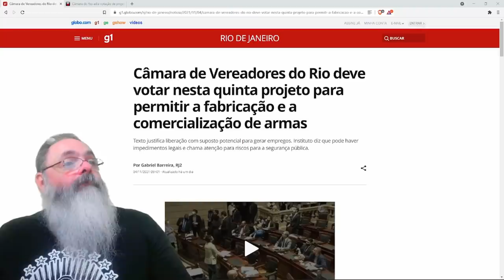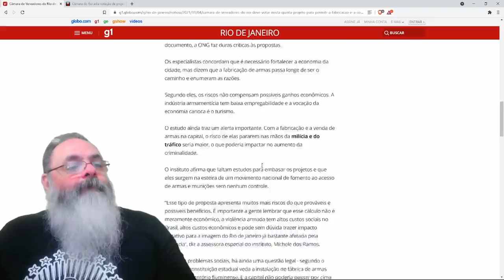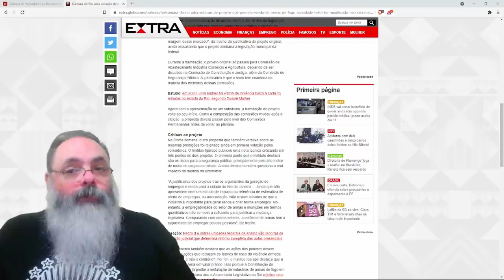Câmara de vereadores do Rio pode autorizar novamente o comércio de armas na cidade